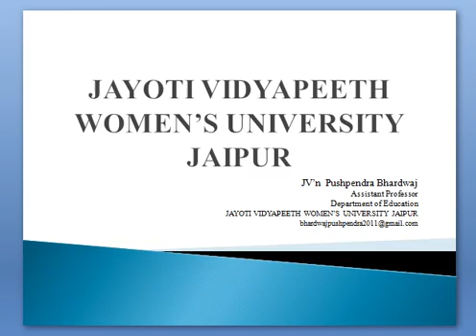16 aggregate demand part 5